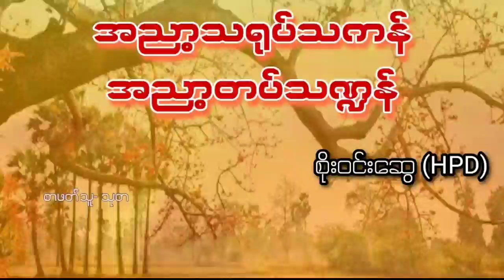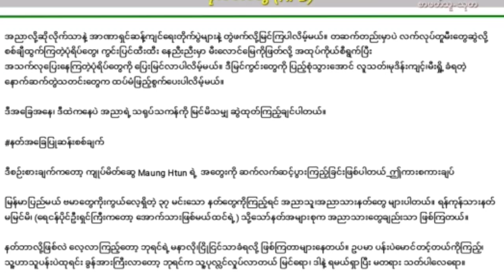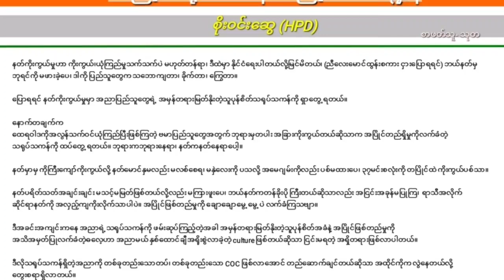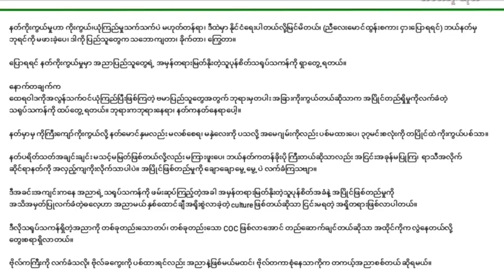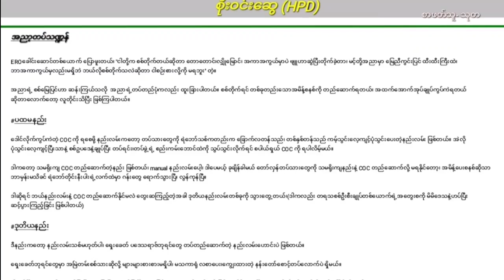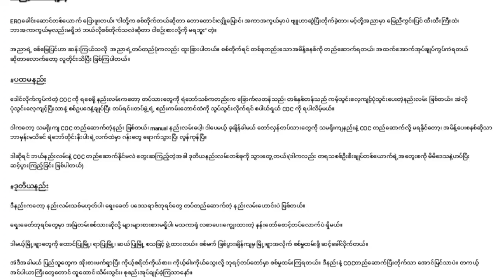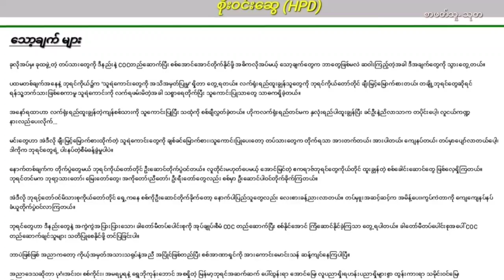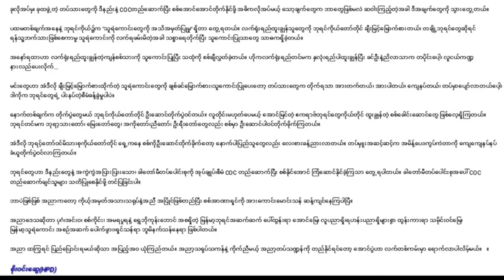စိုးဝင်းဆွေ ( HDP ) - အညာ့သရုပ်သကန်အညာ့တပ်သဏ္ဌာန်